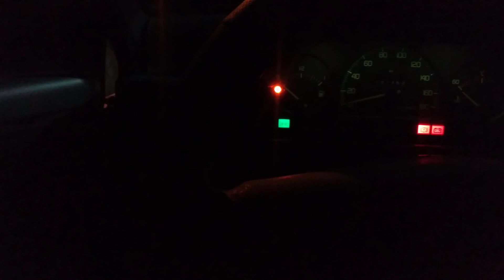uno ficou top com carburador novo